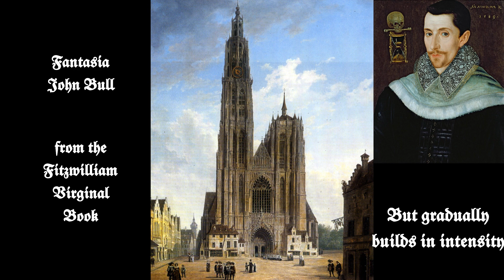Fantasia Fitzwilliam Virginal Book 108 John Bull (played on clavichord) paired fingering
Played by yours truly.  The virginalist John Bull, who lived during the English Renaissance, wrote this enigmatic piece that includes an interesting ostinato.